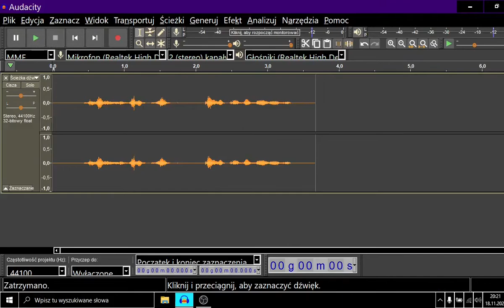Audacity - Usuwanie fragmentu nagrania. część 1, Skróty klawiszowe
Jesteś Ambitny?Zależy Ci na czasie?
Pokażę jak za pomocą skrótów klawiszowych można szybko usunąć niepotrzebny fragment nagrania.

Zaczynamy:
- Wciskamy Spację, aby rozpocząć odtwarzanie nagrania.
- Wciskamy P aby zatrzymać odtwarzanie.
- Wciskamy [ (lewy nawias kwadratowy) aby wstawić początek zaznaczenia.
W- ciskamy P, aby kontynuować odtwarzanie.
- Wciskamy ] (prawy nawias kwadratowy), aby wstawić koniec zaznaczenia.

Aby ustawić dokładnie początek i koniec zaznaczenia korzystamy z poniższych skrótów klawiszowych:
ctrl + shift + strzałka w prawo - przesuwamy początek zaznaczenia w prawo.
Ctrl + Shift - strzałka w lewo - przesuwamy koniec zaznaczenia w lewo.
Shift + strzałka w lewo - przesuwamy początek zaznaczenia w lewo.
Shift + strzałka w prawo - przesuwamy koniec zaznaczenia w prawo.

Shift + f5 - odsłuchanie fragmentu z lewej strony początku zaznaczenia.
Shift + F6 - odsłuchanie fragmentu z prawej strony początku zaznaczenia.
Shift + F7 - odsłuchanie fragmentu z lewej strony końca zaznaczenia.
Shift + F8 - odsłuchanie fragmentu z prawej strony końca zaznaczenia.

Aby odsłuchać, jak będzie połączone nagranie po usunięciu niepotrzebnego fragmentu wciskamy C.
 Jeżeli wszystko jest w porządku, wciskamy Delete, aby usunąć niepotrzebny fragment.

Posłuchajmy teraz nagrania:
Przechodzimy na początek ścieżki wciskając Home.
Wciskamy Spację aby włączyć odtwarzanie.
Niepotrzebny fragment został usunięty.
Korzystam z systemu operacyjnego Windows 10 i programu Audacity ver. 2.4.2
Program Audacity można pobrać ze strony:

Dziękuję moim synom za pomoc w przygotowaniu filmów:
Michael Ambrożej - dźwięk, grafika i publikacja:
Paweł Ambrożej - konsultacje informatyczne.